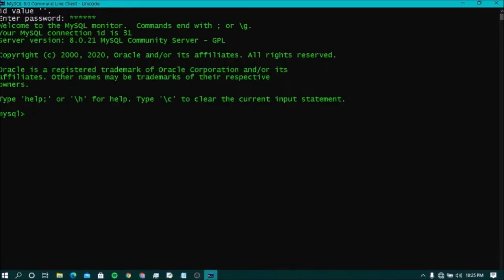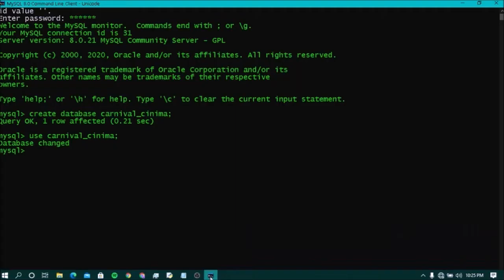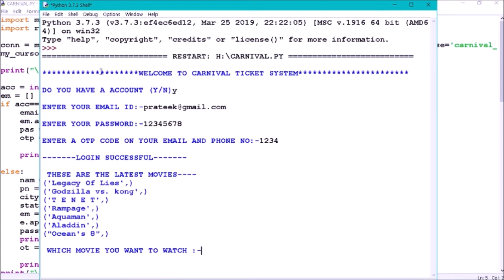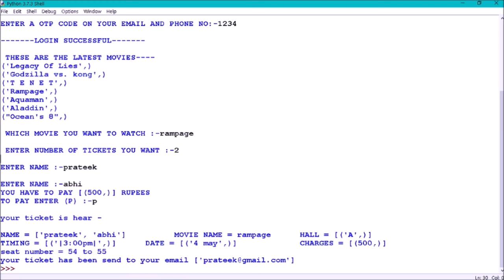simple python project on |movie ticket booking system |with source code